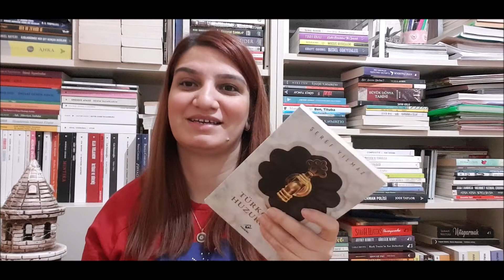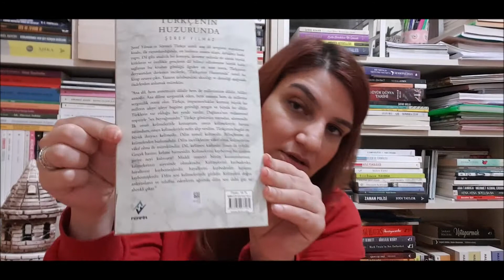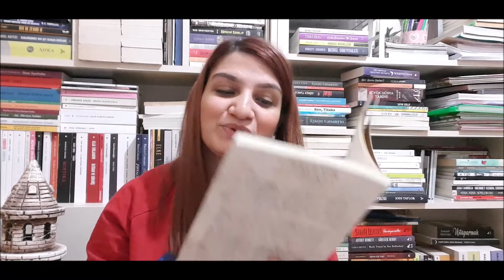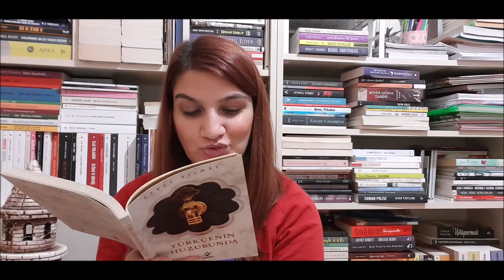TÜRKÇENİN HUZURUNDA--ŞEREF YILMAZ KİTAP YORUMU -MEĞER NE ÇOK ŞEYİ YANLIŞ BİLİYORMUŞUZ :)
Biz Türkçeyi hep yanlış konuşuyormuşuz kitapta da bunu anlatıyor bende nacizhane bahsetmek istedim.
İYİ SEYİRLER :)
İnstagram sayfasından da yorumlarıma ve güncel tavsiyelerime ulaşabilirsiniz.